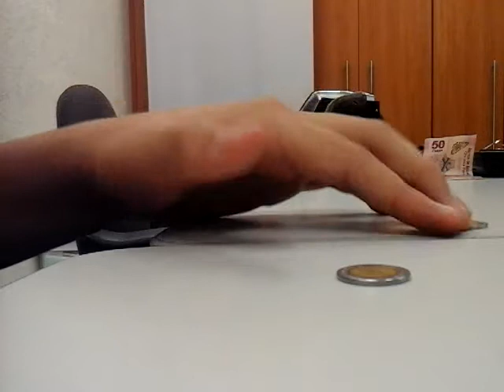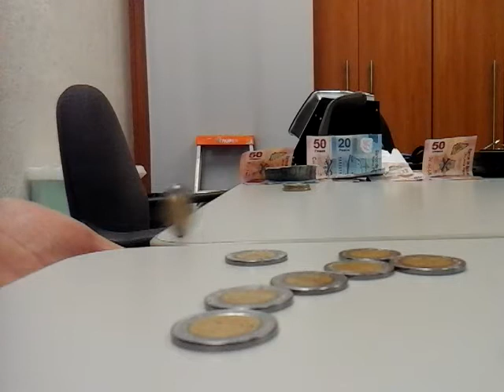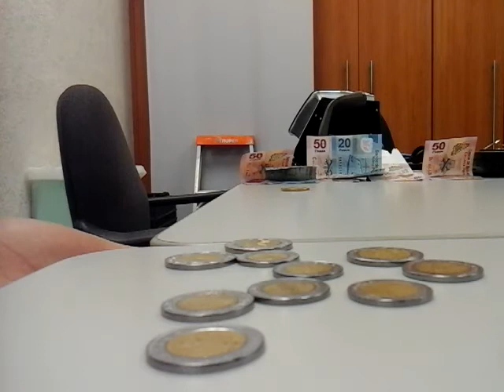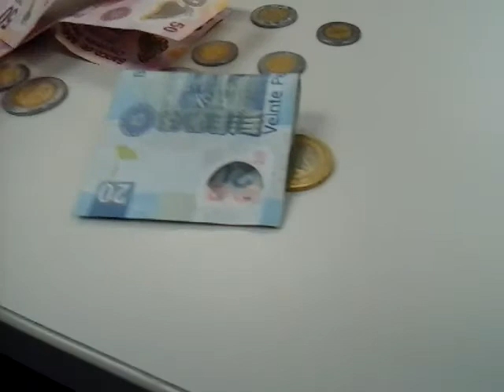Cuando estoy solo en la oficina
Como cuando estoy solo en el trabajo en la oficina...